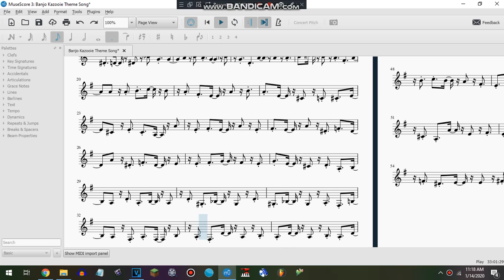Banjo Kazooie Theme Song (Bass Clarinet) on MuseScore 3